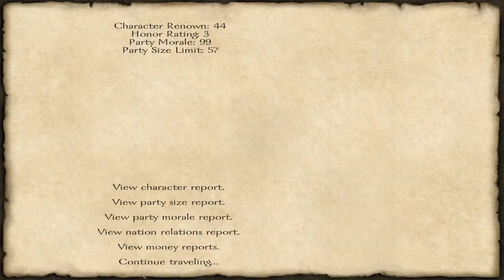Mount & Blade with Fire & Sword - Part 17 - Hunt for Higher Renown III [S02E17]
Let's play Mount & Blade with Fire & Sword (Series 2). In order to convince Janusz Radziwill that Karl is man enough to start and lead the Lithuanian rebellion against the Polish Commonwealth, Karl needs to make a name for himself. The hunt for 200 renown continues.

Karl's Tale - Let's Play Mount & Blade with Fire & Sword - 720p HD

Series 2: Black Mace (The main questline of the Cossack Hetmanate)

Slow-paced Mount & Blade with Fire & Sword gameplay.

Difficulty: 111% (the hardest possible difficulty settings, but allow multiple saves for backup)

NO MODS